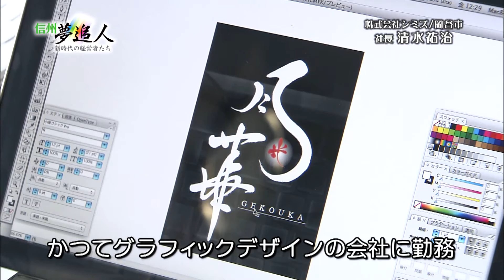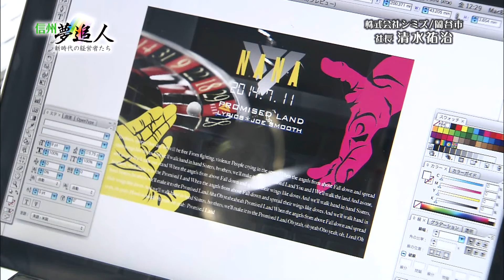信州夢追人（第4回 2014年8月17日放送）